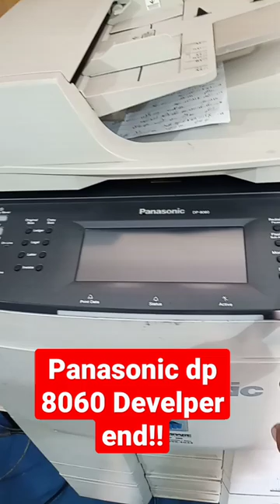Panasonic DP8060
Specifications

Xerox WorkCentre 5855 A3 Mono Laser Multifunction Printer

The Xerox WorkCentre 5855 Mono Multifunction Printer is designed with flexible and reliable features that help businesses to be more productive. It comes with a powerful mix of features and capabilities that help offices and businesses get more work done. The Xerox WorkCentre 5855 also comes with a complete range of advanced features, technologies, and solutions from security-industry leaders which ensure comprehensive protection for your important documents.

The Xerox WorkCentre 5855 prints up to 55 pages per minute at up to 4800 x 1200 dpi, with 256 shades of gray. It has a monthly duty cycle of up to 200,000 pages, and can print on media with sizes up to 11" x 17" in. / A3 paper sizes. It has a paper input capacity of 4,600 sheets, which can be expanded up to 8,700 sheets.
ConditionRefurbishedMachine typeFloor-standing Multifunction PrinterWorkgroup sizeLarge (15+ users)OutputBlackBase configurationCopy, Print, Scan, 2 Trays, High Capacity Tandem TrayStandard functionsCopy, Print, ScanOptional functionsFax, Feeder, FinisherPrint speedup to 55 pages per minuteMonthly duty cycleup to 200,000 pagesPrint resolutionup to 4800 x 1200 dpi, 256 shades of grayPaper sizes11" x 17", 17" x 11" / A3 (Tabloid/Ledger)
8.5" x 11", 8.5" x 14" / A4 (Letter/Legal)Paper input traysTrays 1-2: 500 sheets each
High capacity tandem tray: 3,600 sheets
Bypass Tray: 100 sheetsPaper input capacity (std. / max. with options)4,600 sheets / 8.700 sheets                                                                   Hard Drive / Processor / Memory
Minimum 160 GB / 1 GHz Dual-core / 2 GBConnectivity
10/100/1000Base-T Ethernet,
High-Speed USB 2.0 direct print,
Optional Wi-Fi (with Xerox® USB Wireless Adapter)Page Description Languages
Adobe® PostScript® 3™, PDF, PCL® 5c / PCL 6,
HP-GL2™, XML Paper Specification (XPS®) (Optional)Mobile Printing
Apple AirPrint, Xerox® PrintBack,
Xerox® Mobile Print (Optional),
Xerox® Mobile Print Cloud (Optional),
Mopria™ certifiedElectrical requirements110-127 VAC 15ADimensions (W x D x H)39" x 25.6" x 43.5"Related productsXerox WorkCentre 5845
Xerox WorkCentre 5865